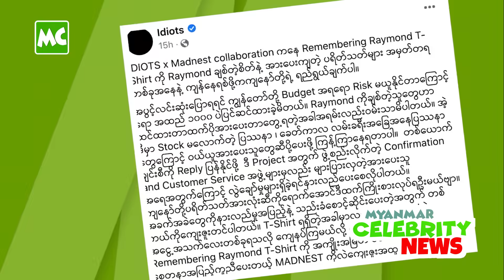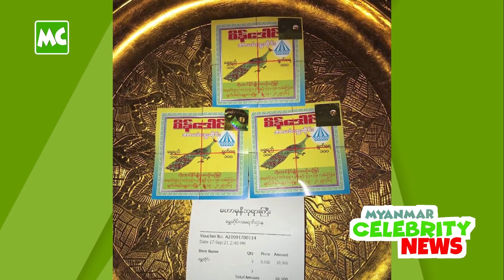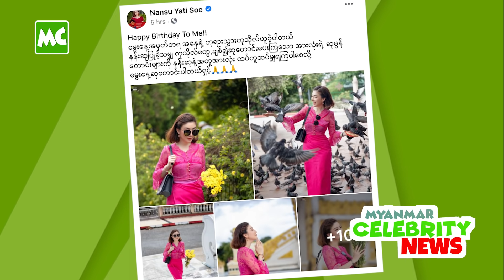Myanmar Celebrity နေ့စဉ်သတင်း၊ စက်တင်ဘာ (၁၉) ရက်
စက်တင်ဘာလ (၁၉) ရက်နေ့ အတွက် Myanmar Celebrity အနုပညာ နေ့စဉ်သတင်း။

1. ရေမွန် အမှတ်တရ T-Shirt အကြောင်းပြောလာတဲ့ Idiots
2. ခင်ပွန်း ကိုတာ အတွက် ရည်စူး အလှူလုပ်ခဲ့တဲ့ နန်းမြတ်
3. မွေးနေ့ ကို ကုသိုလ်ကောင်းမှုတွေနဲ့ ဖြတ်သန်းခဲ့တဲ့ နန်းဆု
4. ဇနီး ဝင်ငွေနဲ့ စားဝတ်နေရေး ဖြေရှင်းနေရတယ် ဆိုတဲ့ နေကျော်
5. အိမ်ငှားခ အခက်အခဲနဲ့ ရင်ဆိုင်နေရတယ် ဆိုတဲ့ ဦးရွှေအိုး

@MyanmarCelebrity Update: Daily Update News of Myanmar Celebrities, September 19, 2021.